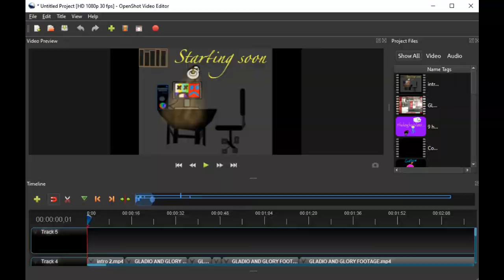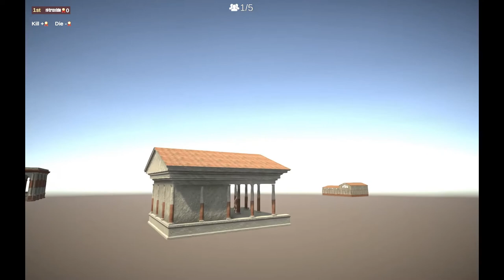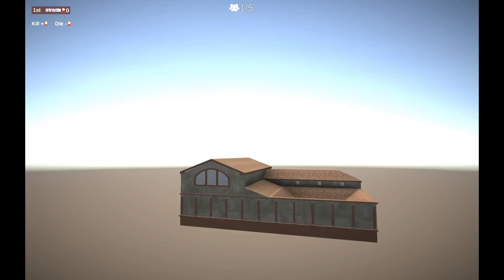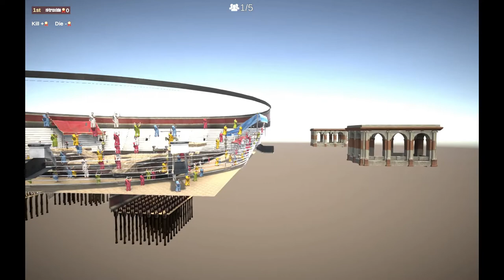GLADIO AND GLORY!!! but i made the video 2 years ago..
WHATS UP MAAAANS TODAYS VIDEO IS NOT SPONSOREED BY EVERY COMPANY, W00T